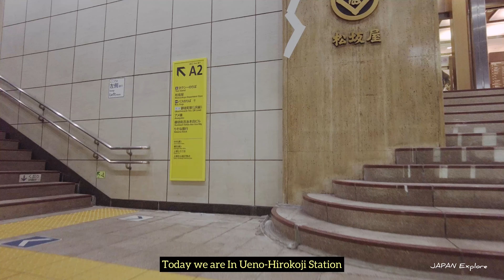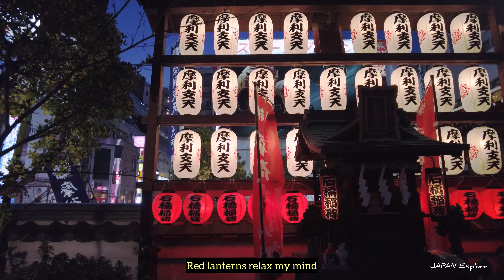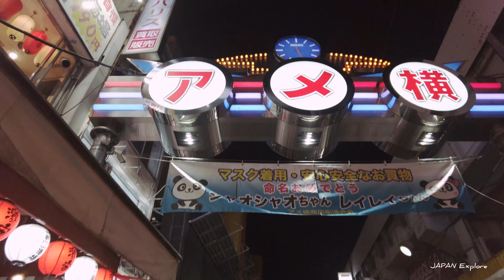Ueno’s Ameyoko Market: Tokyo’s Charismatic Shopping Paradise full video not edited -アメ横アーケット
Today  we went the Ueno AmeYoko shopping street . Please enjoying my video and comment us.
👉  Click here for more view 4K Japan Walking explore

📷 Please Find on Fb and instagram

🎥 Camera and Gimbal
Camera - DjI pocket2 ,Iphone 11,Iphone 12 pro
Gimbal -Zeshbit Smartphone Gimbal Stabilizer)
Weather: Sunny ☀️
Temperature: -2℃
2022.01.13